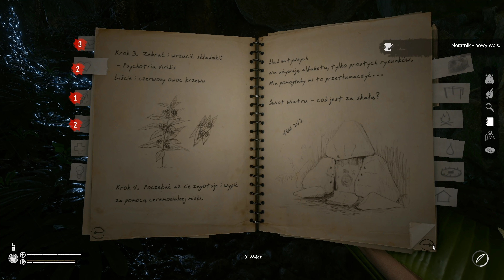Green Hell PL 🌴 odc.12 (#12) FABUŁA 🎍 Kopalnia | Gameplay po polsku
Ciekawe ile złota tu zostało. ;)
Nazwa serii: Zagrajmy w Green Hell po polsku (fabuła)
Gatunek: survival, przetrwanie, akcja
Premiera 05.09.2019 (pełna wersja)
Producent: Creepy Jar
Wydawca: Creepy Jar
Grafika: 4K60 - Wysokie
Polska wersja / spolszczenie: napisy - tak, dubbing - nie
Wersja na YT: PC